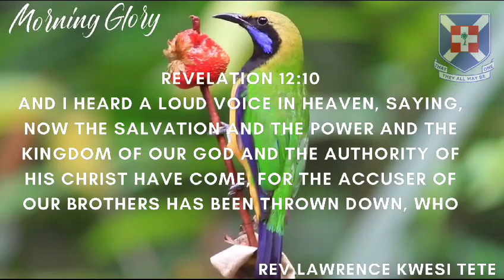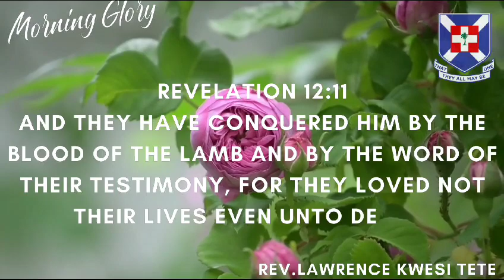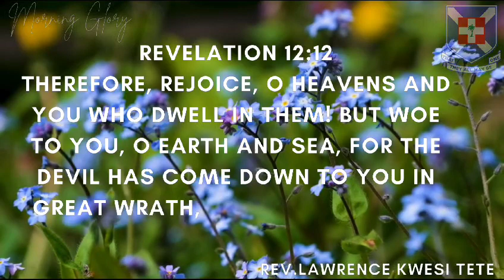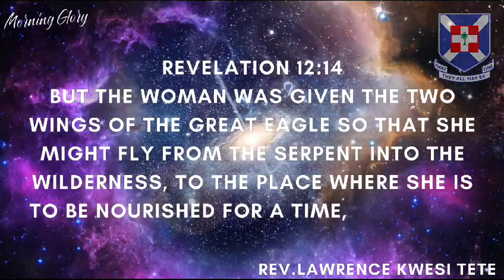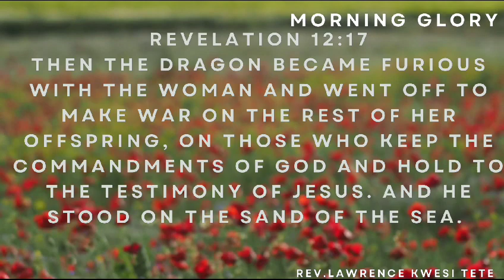Presbyterian Church of Ghana | PCG | Presby | Morning Glory by Rev Lawrence Kwesi Tete 18.11.23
Morning Glory Episode. Fantastic Saturday to you and the blessings of the Lord be with you. As I share this preceeding prayer with you before the message, Heaven will surely come to your aid and support and smile on you.  The dragon as recounted to be the evil one has be defeated. Victory is your portion. The accuser has been ban from attacking you. You are soaked in the faithful blood of the Lamb. Enjoy your weekend. Blessings